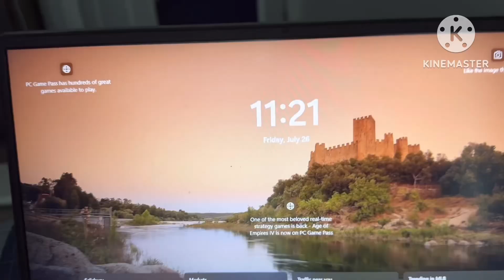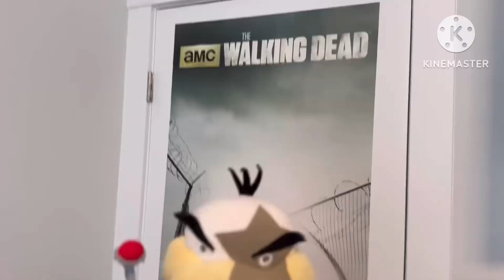The Koopaling’s Back To School!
It’s back to school time, you know what that means. GETTING READY FOR THE NEW YEAR!!!